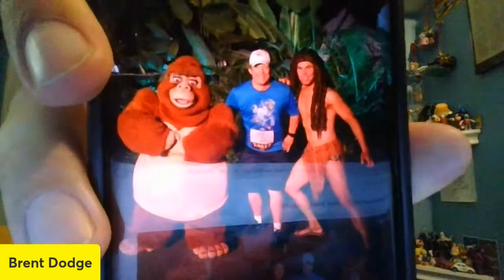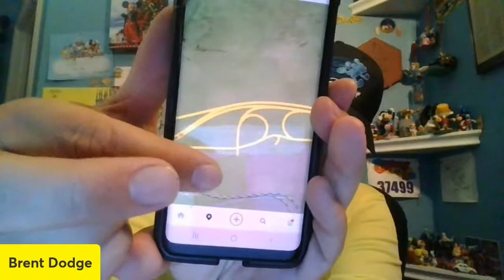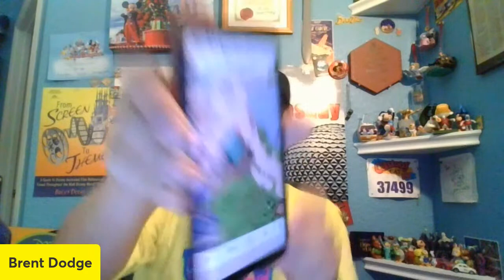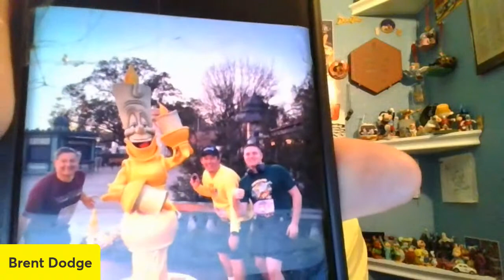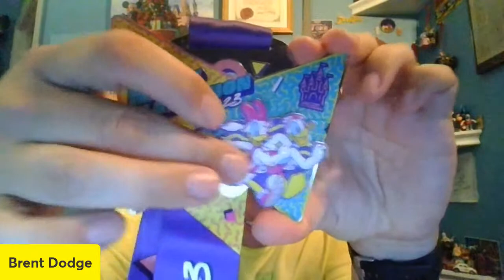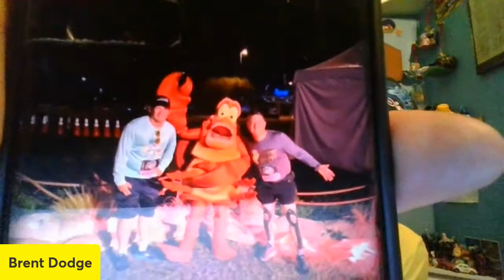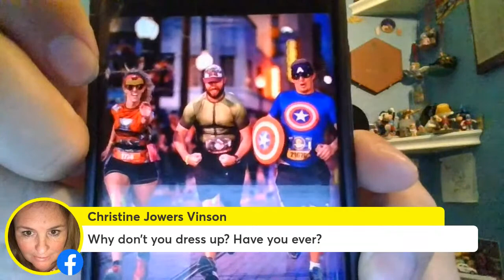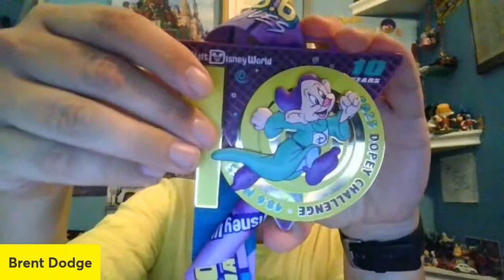Recapping this year's WDW Marathon Weekend (W.E.D.nesday Show! Episode 699)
Join us as we recap this past weekend's WDW Marathon Weekend!